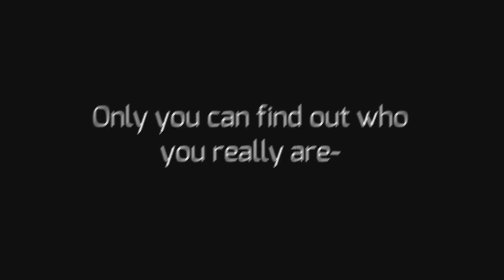My Dear Olympus | A Gacha Life Trailer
WHAT! THIS LOOKS EPIC! I can’t wait for the actual movie to come out… WOW!